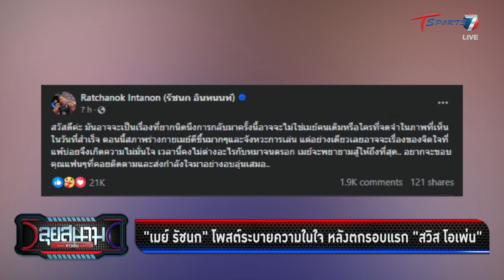“เมย์ รัชนก” โพสต์ความในใจ หลังตกรอบแรก “สวิส โอเพ่น” | ลุยสนามข่าวเย็น | 21 มี.ค. 67 | T Sports 7